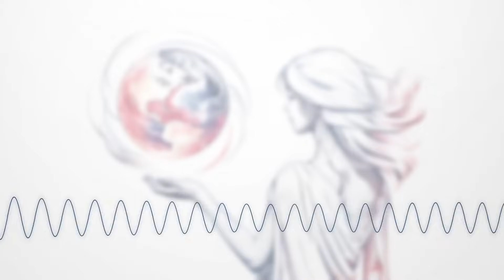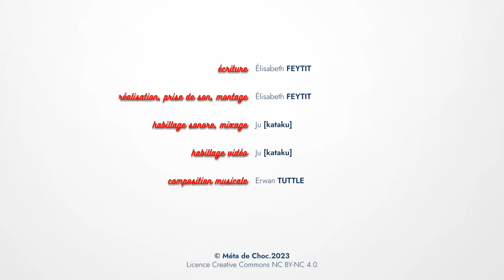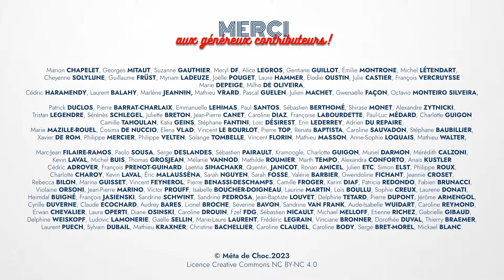Enfant indigo et Starseed 2/3 — SCRIPT #2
Partie 2 : Contre les forces du Mal.
Auras, avènement d’un monde nouveau, transformation personnelle… le concept d’Enfant indigo se fonde sur les notions-phares de la spiritualité New Age. Mais comment expliquer l’engouement planétaire soudain qu’il rencontre au début des années 2000 ? Comme vous allez le découvrir aujourd’hui, tout dans l’Univers (et en particulier dans la société nord-américaine) a conspiré à en faire une réponse providentielle à nos préoccupations sociales et politiques.